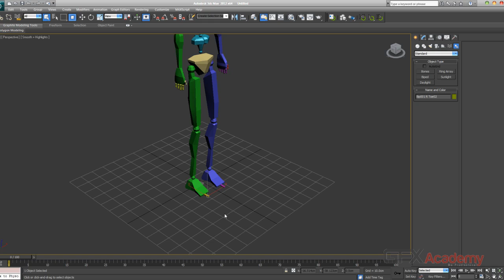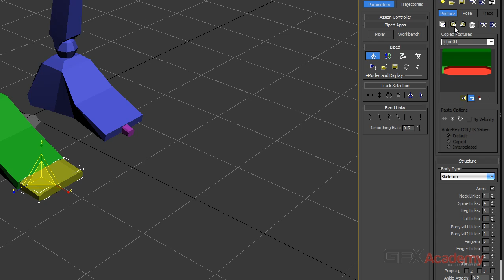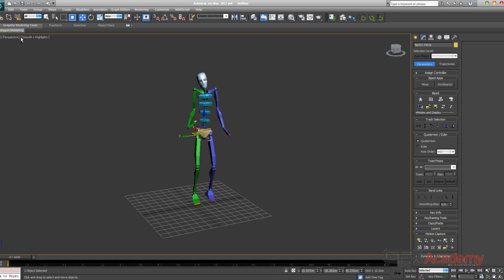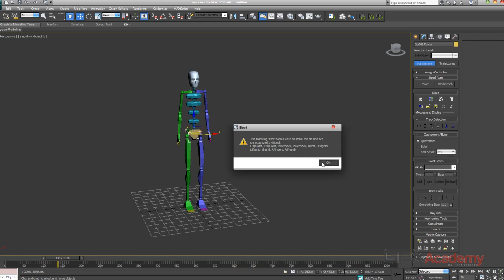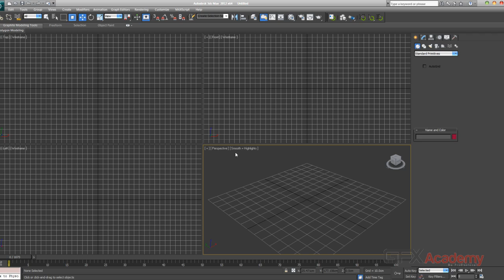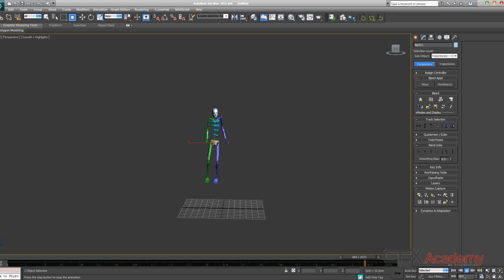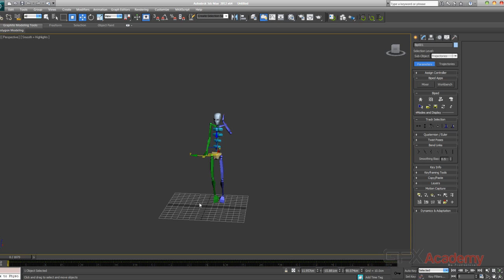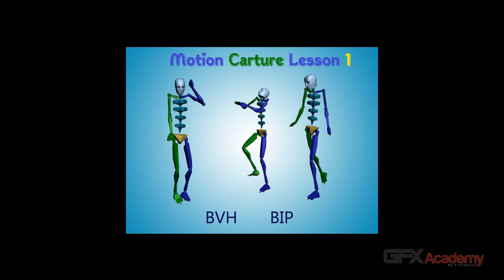الاستخدام الامثل لملفات الموشن كابشر Motion Capture